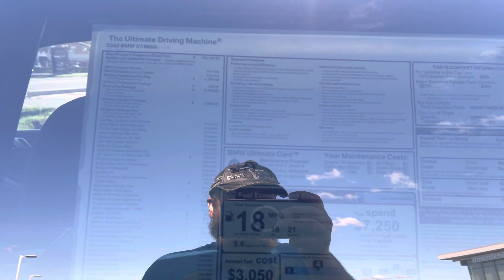2023 X7 M60I BMW